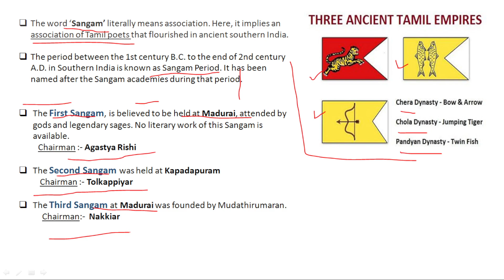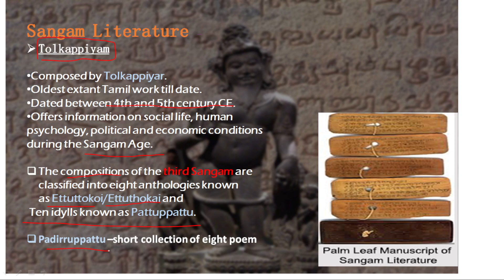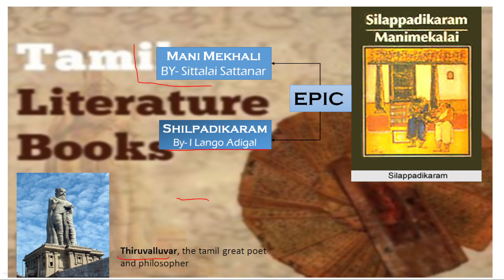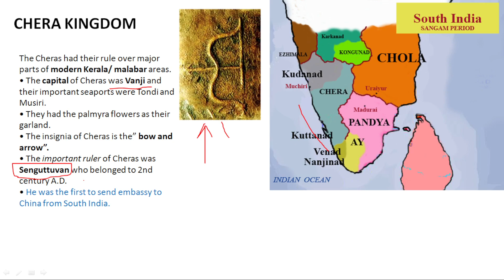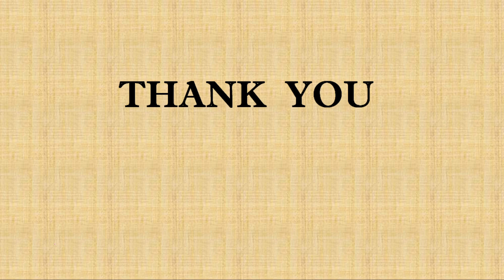SANGAM AGE History of South India| ANCIENT HISTORY | SSC | PSC | UPSC |Lacture in BENGALI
@exampaperyt  Hello Friends, in this video we will discuss & learn SANGAM AGE History of South INDIA
The aspirants are advised to watch the entire video lecture for a better understanding of the topic till the end.

📢Drop your enquires in comment box, we will try to answer all of them. Thank You for love and support. 🙏